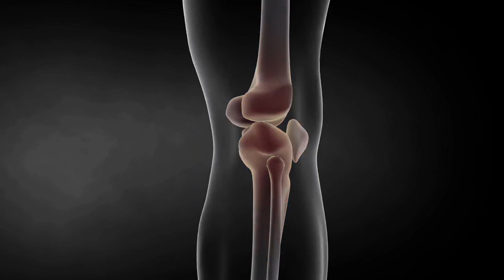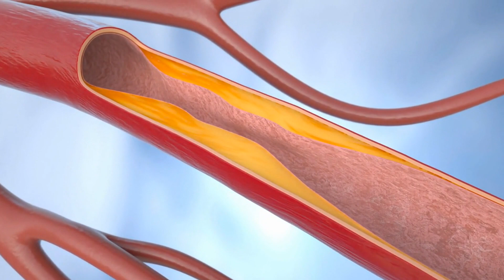Peripheral Artery Disease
Peripheral artery disease (PAD) is a condition where narrowed arteries reduce blood flow to the limbs, typically the legs. This narrowing is usually caused by atherosclerosis, a buildup of plaque in the arteries. PAD can lead to symptoms such as leg pain or cramping during physical activity (claudication), numbness, weakness, or coldness in the legs and feet, and even sores or ulcers that don't heal properly. It's often a sign of widespread accumulation of fatty deposits in the arteries, which increases the risk of heart attack, stroke, and other cardiovascular problems.

Vascular surgeons are specialists who diagnose and treat conditions affecting the blood vessels, including PAD. Treatment for PAD depends on the severity of the condition and may involve various approaches:

Lifestyle modifications: Vascular surgeons often recommend lifestyle changes to manage PAD. This may include regular exercise, a healthy diet low in saturated fats and cholesterol, smoking cessation, and maintaining a healthy weight. These lifestyle changes can help improve circulation and overall cardiovascular health.

Medications: Vascular surgeons may prescribe medications to help manage PAD symptoms and reduce the risk of complications. This may include antiplatelet medications to prevent blood clots, statins to lower cholesterol levels, and medications to control blood pressure and manage diabetes.
Endovascular procedures: Vascular surgeons are skilled in performing minimally invasive procedures to treat PAD, such as angioplasty and stenting. During angioplasty, a small balloon is inserted into the narrowed artery and inflated to widen it and improve blood flow. In some cases, a stent (a small mesh tube) may be placed in the artery to help keep it open.

Bypass surgery: In cases where PAD is severe and not responsive to other treatments, vascular surgeons may perform bypass surgery. During this procedure, a healthy blood vessel from another part of the body is used to bypass the blocked or narrowed artery, allowing blood to flow more freely to the affected limb.

Lifestyle counseling and monitoring: Vascular surgeons work closely with patients to provide ongoing counseling and support to help manage PAD and reduce the risk of complications. This may include education on wound care, foot care, and monitoring for signs of infection or other complications.

Overall, vascular surgeons play a crucial role in diagnosing and treating PAD, helping patients improve their quality of life and reduce their risk of serious complications.